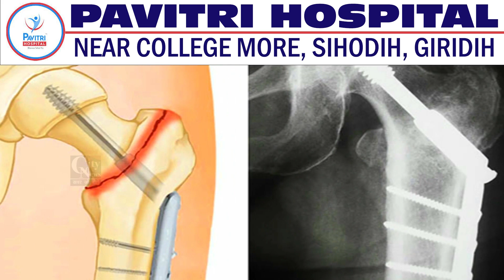मुफ्फसिल क्षेत्र के झगरी में निरंकारी सत्संग भवन में सत्संग का आयोजन किया गया।